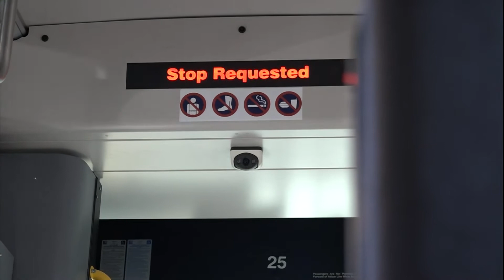BUS PKG FOR WEB COPY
Delaney Osbourn reporting on the Razorback transit bus system on the U of A campus.